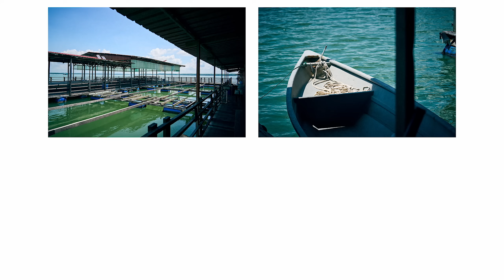A Fishing Village in Pasir Gudang??? Lets Go!!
Join Winston and Mark on a thrilling ride to Pasir Gudang in the latest episode of Bikers and Bites!  This time, our dynamic duo ventures to a charming fishing village where they uncover some hidden culinary gems. From the scenic coastal roads to the delicious local food, this trip has it all.
Up to 30% NCD when you cover your motorcycle with DirectAsia!
Yoyo Rakit A (Fishing & Resort)